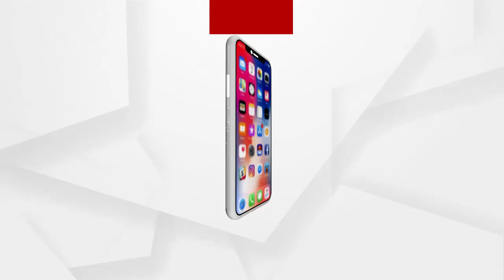10 ସୀମାନ୍ତ ଜିଲ୍ଲାରେ ସପ୍ତାହାନ୍ତ ସଟଡାଉନ୍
10 ସୀମାନ୍ତ ଜିଲ୍ଲାରେ ସପ୍ତାହାନ୍ତ ସଟଡାଉନ୍
ବଢୁଥିବା ସଂକ୍ରମଣକୁ ଦୃଷ୍ଟିରେ ରଖି ଏସବୁ ଜିଲ୍ଲାର ସହରାଞ୍ଚଳରେ ପ୍ରତି ଶନିବାର ଓ ରବିବାର ସଟଡାଉନ ଲାଗୁ ହେବ ଓ ସଟଡାଉନ ବେଳେ ଟିକାକରଣ ହେବ ନାହିଁ.